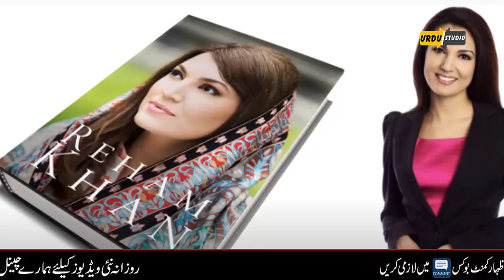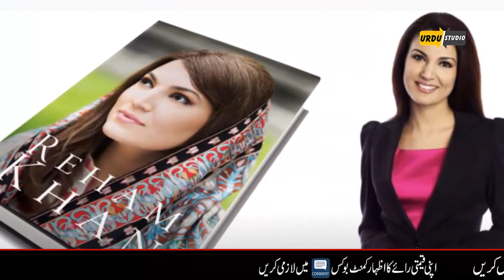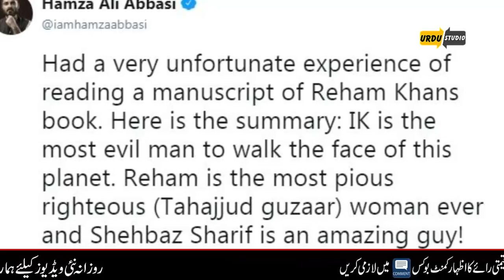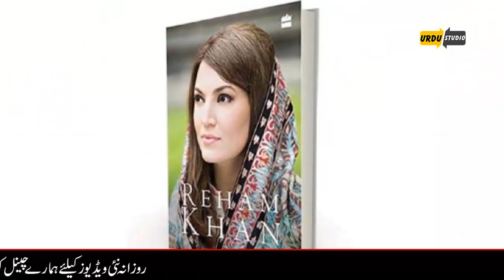Reham khan Book | Imran Khan Ex Wife Life Story | Urdu Studio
Assalamo Alykum Dosto! Hello Everyone, Today In This Video We Are Gonna Discuss Watch This Video Till End For Complete Info.

Aur